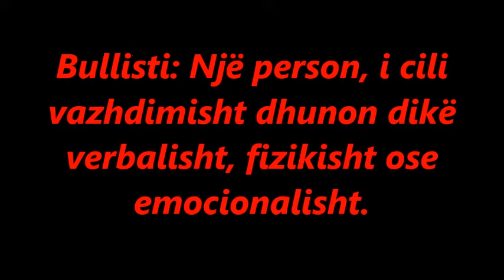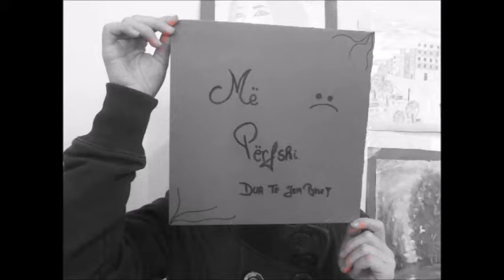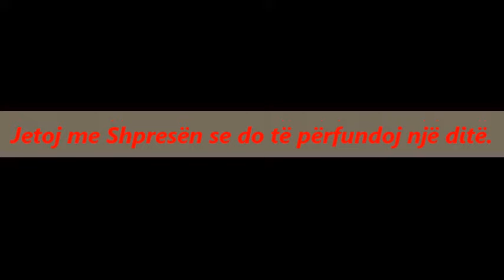Bullizmi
Nje mesazh ndërgjegjësues për fenomenin e bullizmit, nga të rinjtë e qeverisë së nxënësve të shkollës "Demokracia" në Durrës.